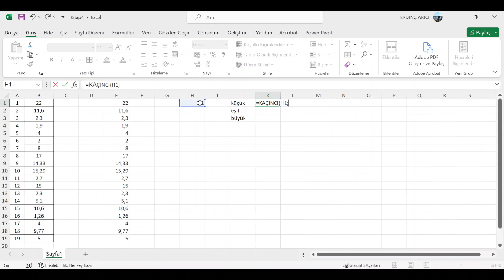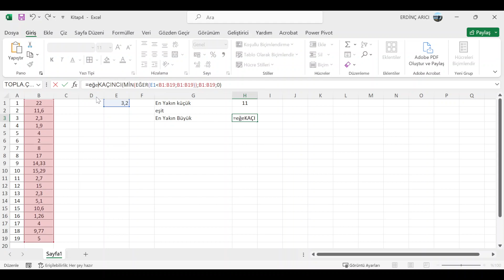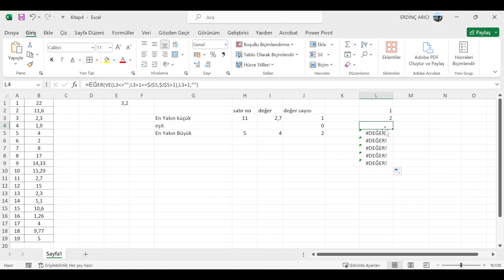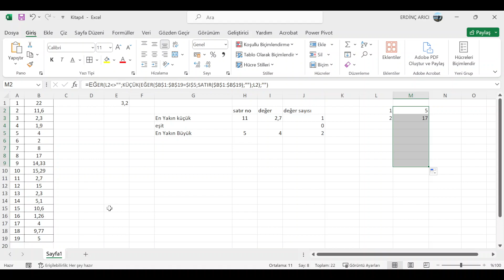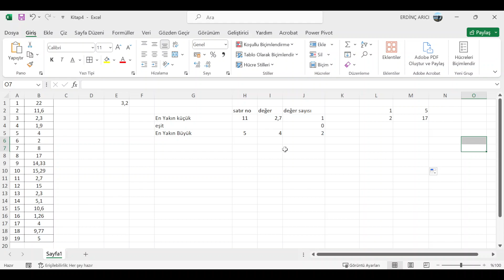Bir dizide aranan değerin bulunması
Excel de herhangi bir dizide aradığımız değeri veya bu değere en yakın büyük ve küçük değerlerin fonksiyonlarla bulunması anlatılmıştır.